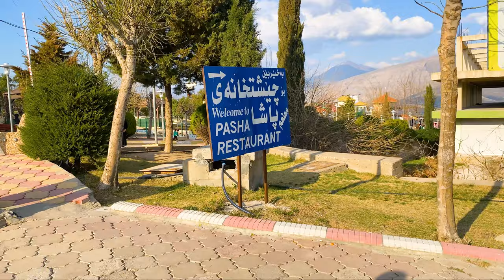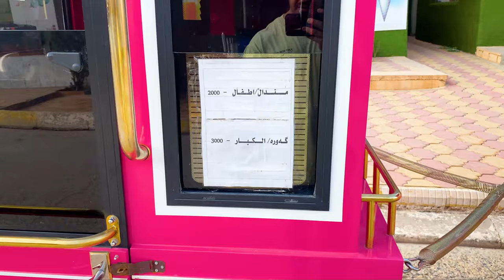مستحيل!! مدينة العاب فوق الجبال اربيل 🎡 اغرب واخطر العاب فوق الجبال كردستان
مدينة العاب شنكل بانا وهيه اكبر واخطر واغرب العاب بنيت فوق جبال كردستان العراق اربيل موجوده ع بعد ١٣٠  كيلو متر من مركز مدينة اربيل شاهد تفاصيل كامل عن العاب والاسعار